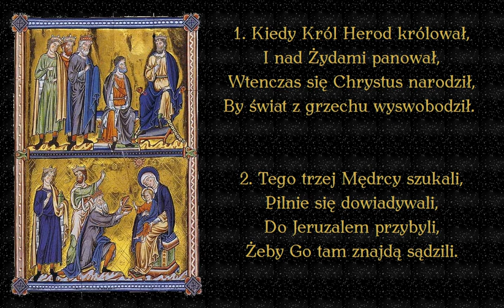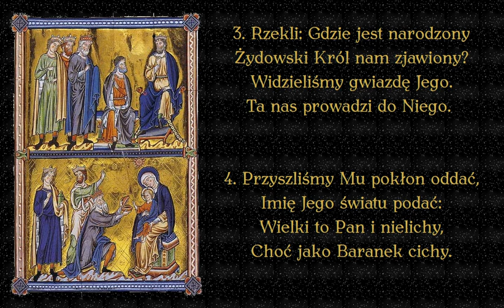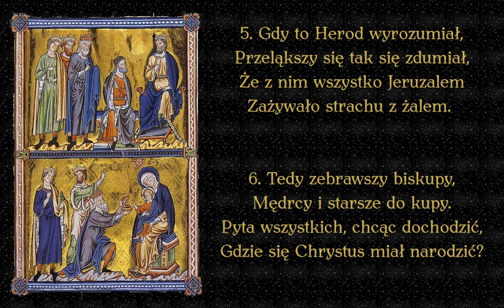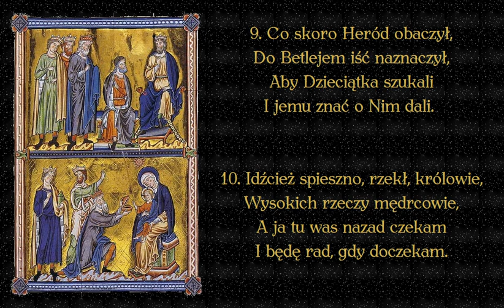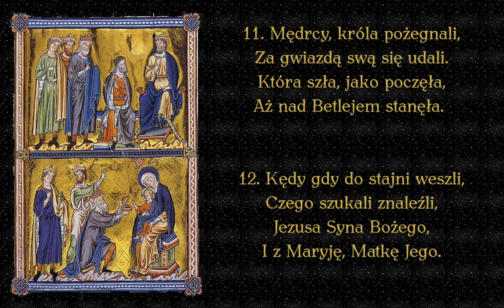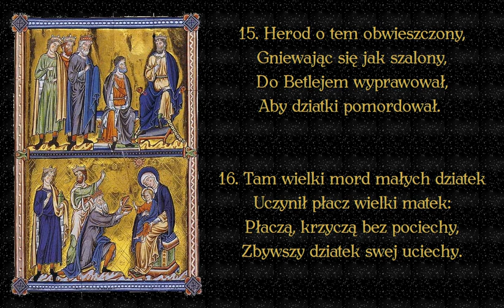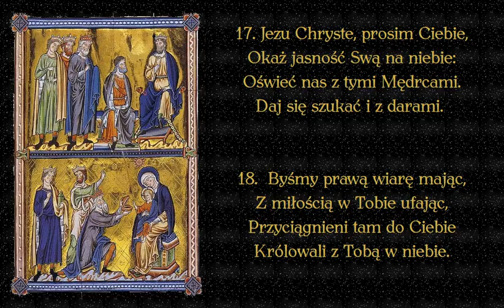Kiedy król Herod królował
Polska kolęda z XV wieku opowiadająca historię z Ewangelii wg św. Mateusza (Mt 2,1-18)

00:00 → 1. zwrotka
00:22 → 2. zwrotka
00:44 → 3.zwrotka
01:06 → 4. zwrotka
01:28 → 5.zwrotka
01:50 → 6. zwrotka
02:12 → 7. zwrotka
02:34 → 8. zwrotka
02:56 → 9 zwrotka
03:18 → 10.zwrotka

03:40 → 11. zwrotka
04:02 → 12. zwrotka
04:24 → 13. zwrotka
04:46 → 14 zwrotka
05:08 → 15. zwrotka
05:30 → 16. zwrotka
05:52 → 17. zwrotka
06:14 → 18. zwrotka